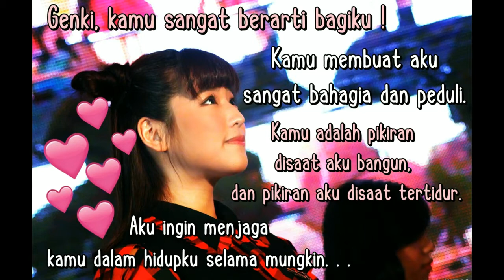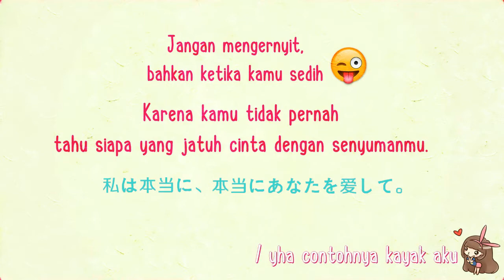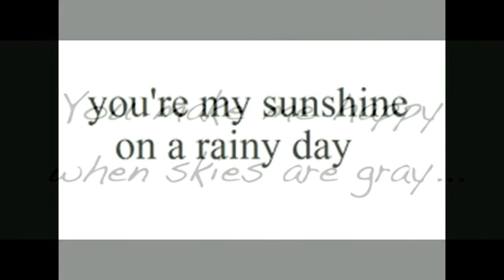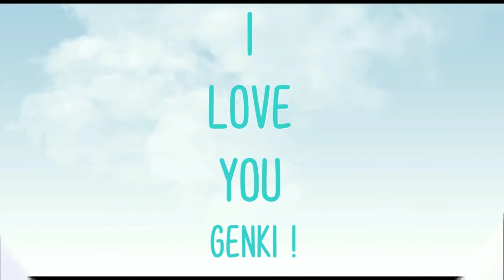【 Fake // RolePlayer 】"15" of Iwahashi Genki & Nakagawa Haruka。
⚠️‼️ WARNING : I do not own the Photos & Audio. Some photos are edited. Copyright to their personal owner.

❤️ I JUST LOVE U GENKI 😳👉👈 /ea❤️

👉 Just for a memorable video between Me (Haruka) & Genki~

♪ lol -エルオーエル- / boyfriend short ver.♪